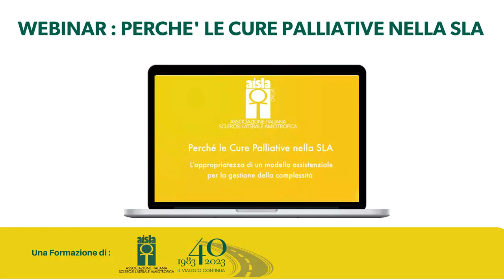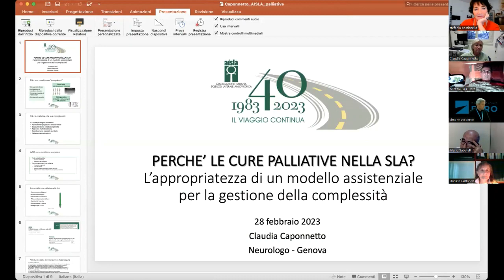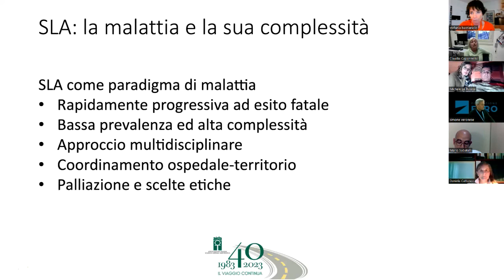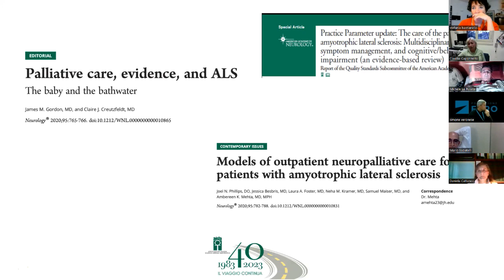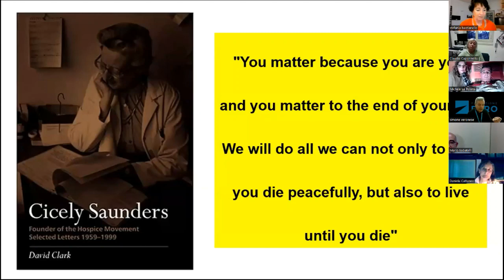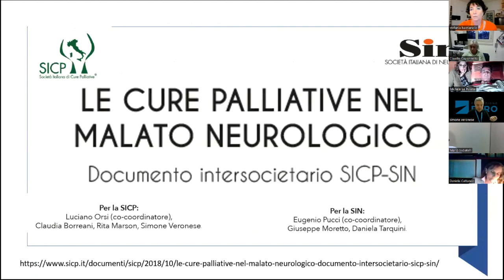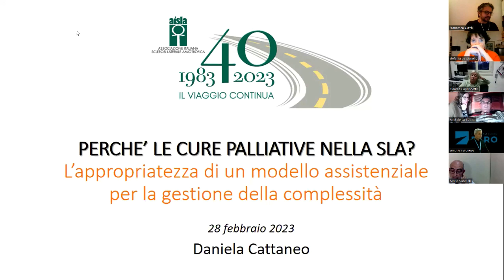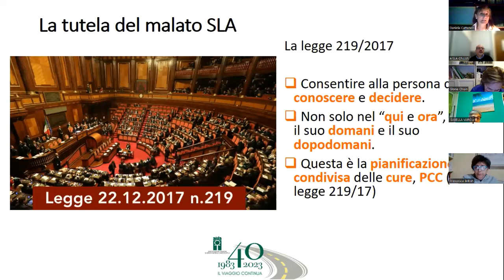PERCHE' LE CURE PALLIATIVE NELLA SLA?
UN WEBINAR DI AISLA ONLUS
In occasione della Giornata delle malattie rare, AISLA approfondisce il tema della cura e dell’assistenza al malato con il webinar di presentazione del documento “Perché le cure palliative nella SLA?”. Con la moderazione del prof. Mario Sabatelli – presidente della Commissione Medico-Scientifica di AISLA e direttore clinico dell’area adulti del Centro NeMO del policlinico Gemelli di Roma – hanno portato la loro testimonianza
Michele La Pusata, vicepresidente AISLA e malato di SLA;
la prof.ssa Claudia Caponnetto, neurologo dell’Ospedale San Martino;
 il dott. Simone Veronese, medico Palliativista Fondazione FARO e Segretario Nazionale SICP (Società Italiana Cure Pallive)
la dott.ssa Daniela Cattaneo, medico palliativista del Centro di Ascolto SLA e autrice del documento scaricabile qui